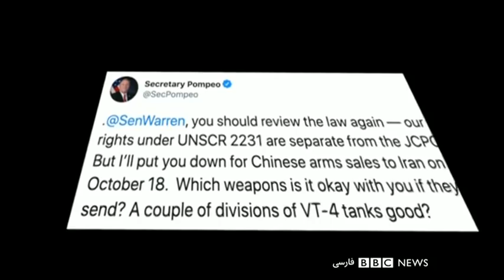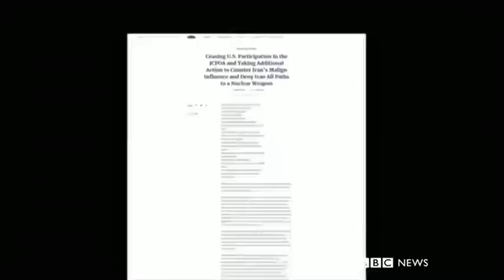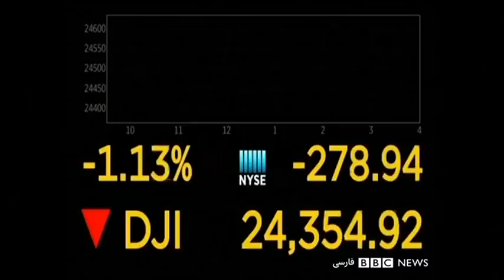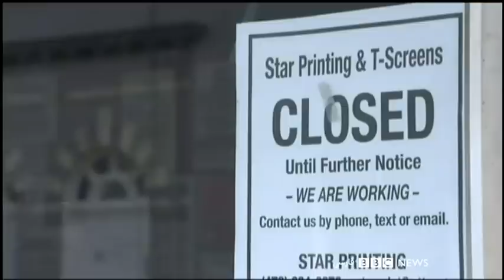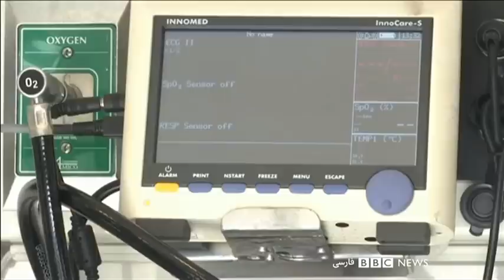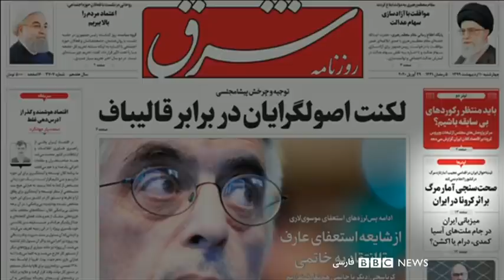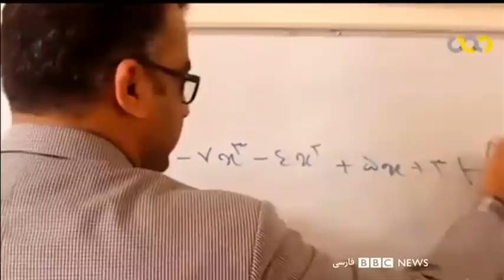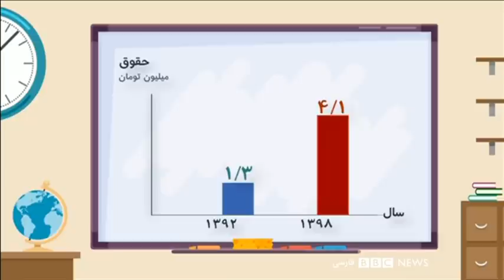اخبار صبح شنبه ۱۳ اردیبهشت از چشم‌انداز بامدادی بی بی سی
اخبار صبح شنبه از چشم‌انداز بامدادی بی بی سی